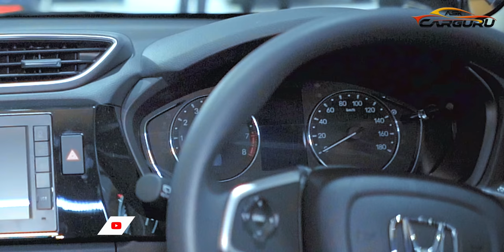Perfect 7-Seater for Indian Families | Specs, Features, and More! Honda BR V 🔥 Ask CarGuru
Welcome to our comprehensive walkaround of the all-new Honda BRV, recently showcased at the Indonesia Motor Show. If you're in the market for a versatile 7-seater with a powerful 1.5L i-VTEC engine and a smooth 7-step CVT gearbox, the BRV might be the perfect choice for your family.

In this video, we're going to take an in-depth look at the stunning Honda BRV, exploring its key features, performance capabilities, and much more. Whether you're planning a city commute or a long highway drive, this car promises to deliver.

Video Highlights:

Exterior Elegance: The BRV greets you with its bold yet sophisticated design, featuring sleek lines, striking LED headlights, and a stylish front grille. The alloy wheels add a touch of sportiness while maintaining the vehicle's premium look.

Spacious Interior: Step inside, and you'll be greeted by a spacious cabin designed to accommodate up to 7 passengers comfortably. The flexible seating arrangement ensures ample legroom and storage space, making those family road trips a breeze.

1.5L i-VTEC Engine: Powering the BRV is a responsive 1.5L i-VTEC engine, delivering both efficiency and performance. The 7-step CVT gearbox ensures smooth gear shifts for a seamless driving experience.

City and Highway Efficiency: We're expecting impressive fuel efficiency numbers from the BRV, with an estimated average of 12-14 km/l in the city and 15-17 km/l on the highway. This means fewer stops at the pump, allowing you to enjoy the journey without worrying about refueling.

Advanced Features: Honda hasn't held back on tech and features. From the intuitive touchscreen infotainment system to advanced safety features, the BRV is equipped to keep you connected and safe on the road.

Cargo Space: Planning a family vacation or a shopping spree? The BRV's spacious cargo area has got you covered. With the rear seats folded down, you'll have ample space to carry everything you need.

Join us as we take a closer look at the Honda BRV, a potential game-changer for Indian families. If you're excited about a car that combines style, space, efficiency, and performance, this walkaround is a must-watch.

Hybrid Solutions for Ceramic superior shine, high gloss, and enhanced depth of colour with a simple spray.